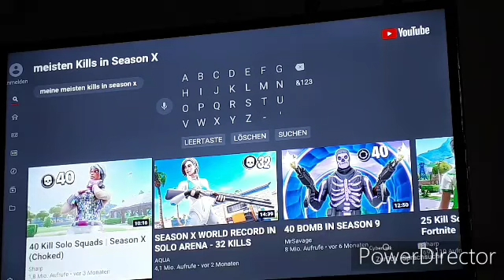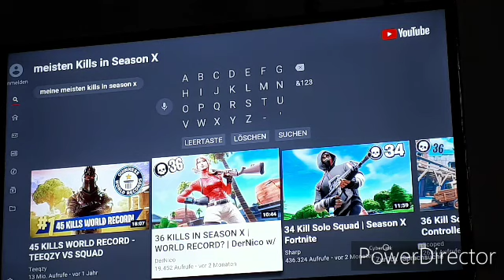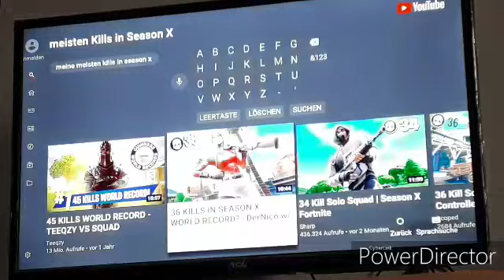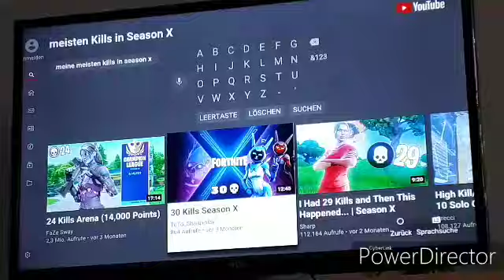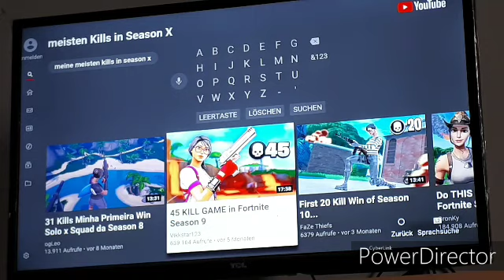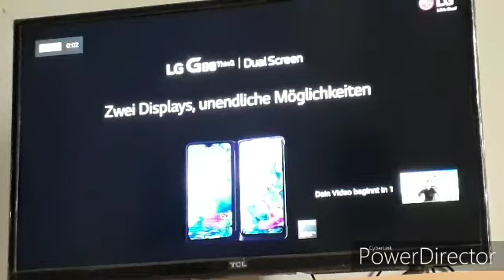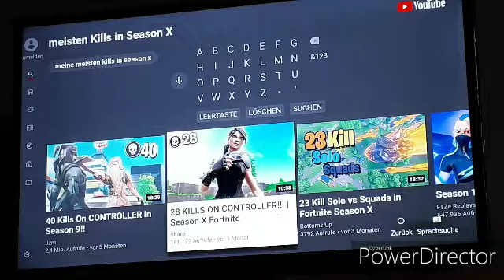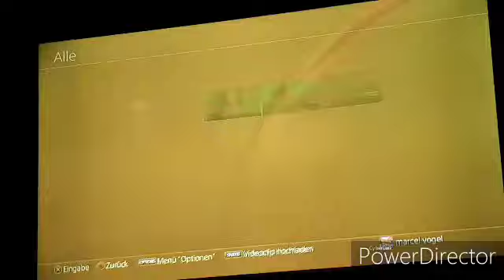Reaction Video auf season X (wie viel kils hat der meiste)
Marcel M. Bro,MC Zhul HD,Max,jimmy,Luca, (wie viel kils habt ihr geschafft?)